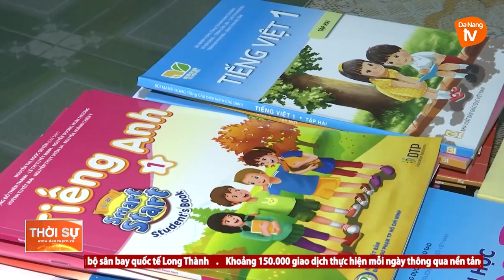NHIỀU BĂN KHOĂN VỀ DẠY HỌC TRỰC TUYẾN TRƯỚC THỀM NĂM HỌC MỚI